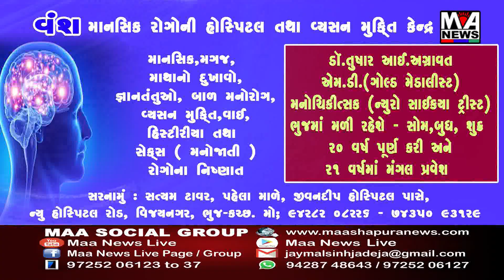જી -20 સમિટમાં પધરતા ખાસ મહેમાનોને આવકારવા માટે ભુજનું એરપોર્ટ બનશે સજ્જ